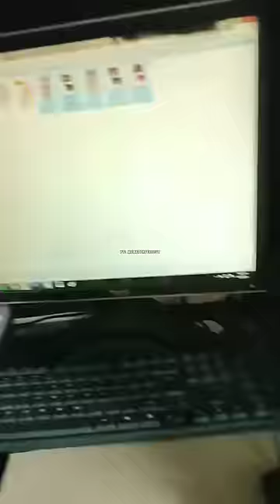POV: Hari terakhir Ramadhan 👻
video ini hanya di buat untuk hiburan ✔

Komentar paling menarik bakal di pin 😎